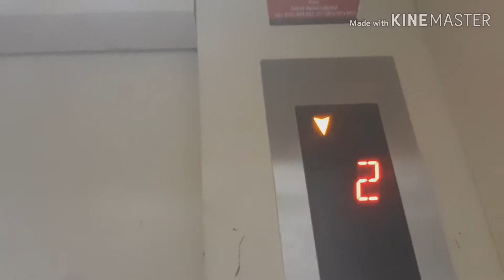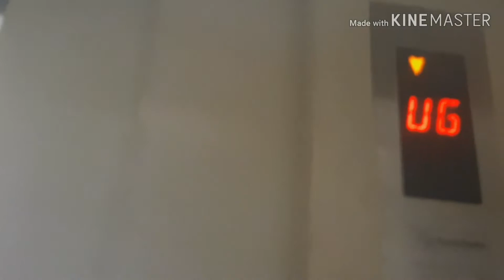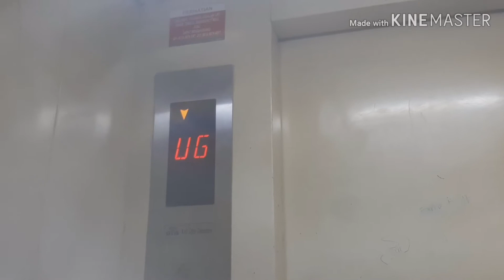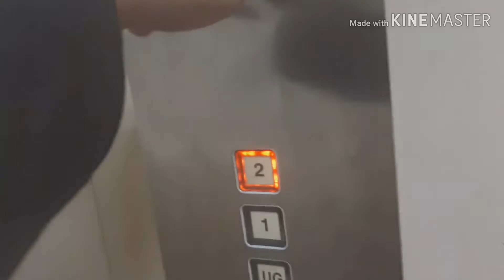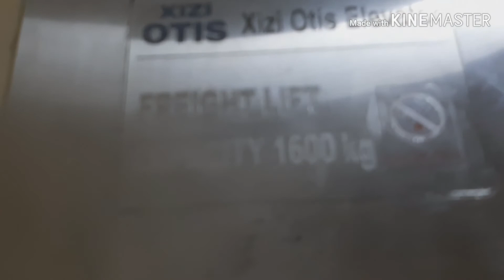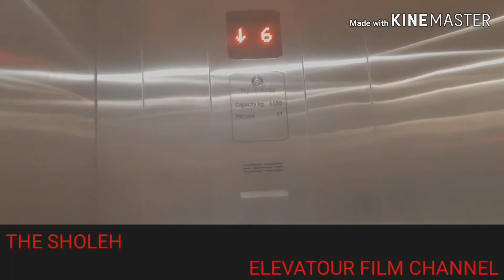XIZI OTIS SERVICE ELEVATOR AT CIBUBUR JUNCTION